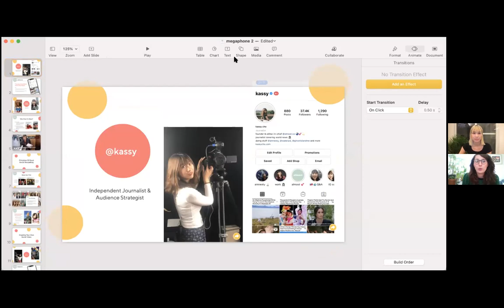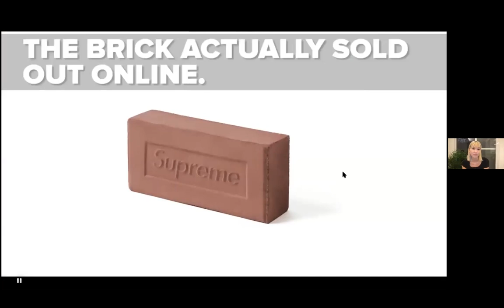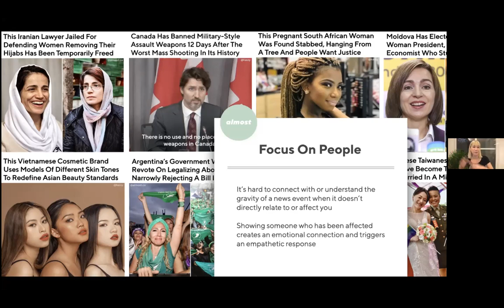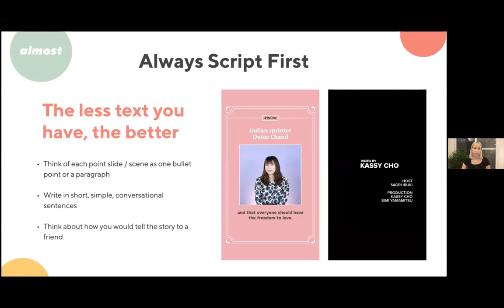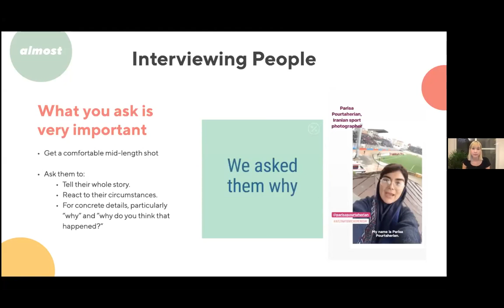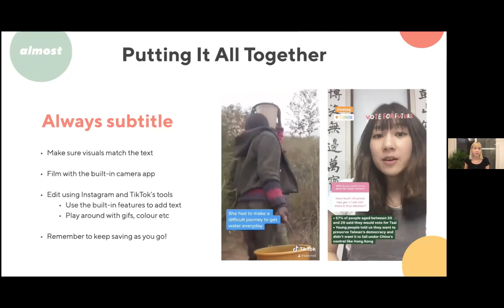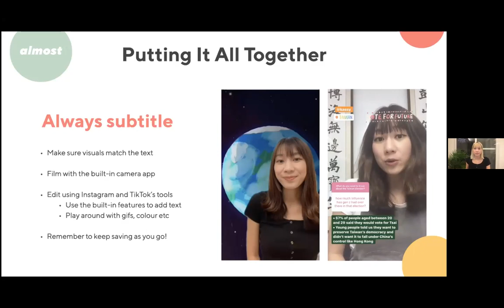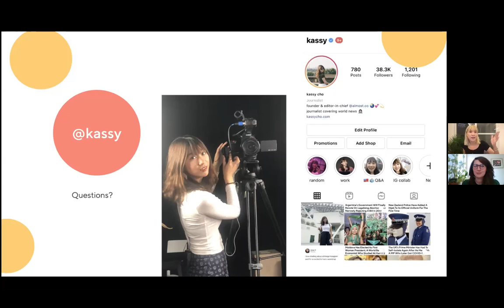MEGAPHONE 2021 webinar series: Making Videos While Being Bad At It | Kassy Cho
With platforms like Instagram and TikTok relying heavily on video, creating interesting and shareable video content to reach younger and more diverse audiences has become more important than ever. This workshop will provide practical tips on how you can film original footage for news videos and produce social-media friendly video content on just your phone. Led by Kassy Cho, a freelance journalist, producer and audience development strategist who has been pioneering an Instagram-first approach to social news videos and visual storytelling.

WHO IS IT FOR? Activists, journalists, leaders of organizations - anybody who's looking for answers how to be more visible online.

KEY TAKE-AWAYS:
* How to use your phone to shoot footage for videos wherever you are
* Best practices for filming people (and yourself!)
* Techniques for interviewing people for vox pops

HOW LONG IS IT: 45 minutes with 15 minute Q&A round at the end.

WHO LEADS IT?
Kassy Cho is an independent journalist and audience strategist. Kassy is the founder and editor-in-chief of Almost, an Instagram-first media outlet telling world news stories for young people. Previously an Audience Development Editor at QuickTake by Bloomberg and BuzzFeed News, she single-handedly transformed the @world Instagram into the fastest growing news account on the platform in 2018. She has worked with Amnesty International, Channel 4 News, Human Rights Watch, WaterAid, Flo and more on content and audience development strategy.